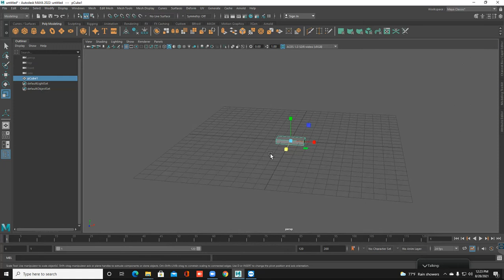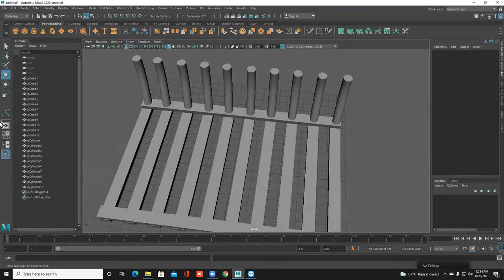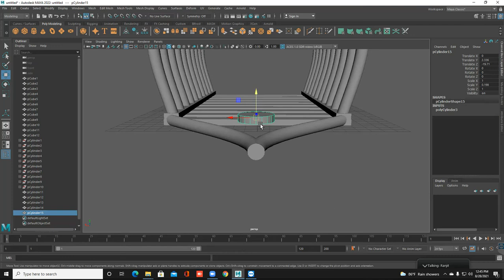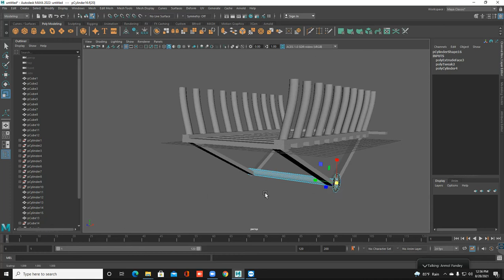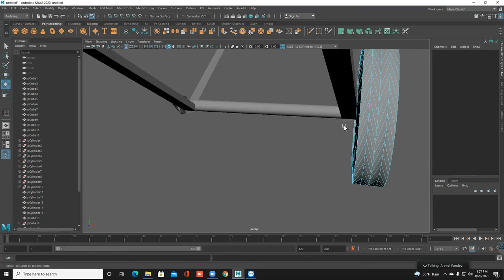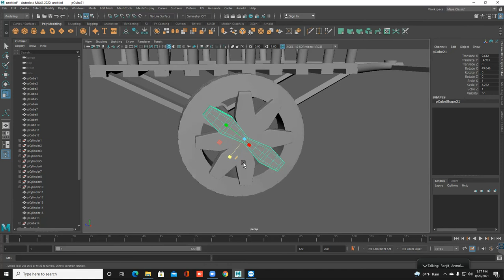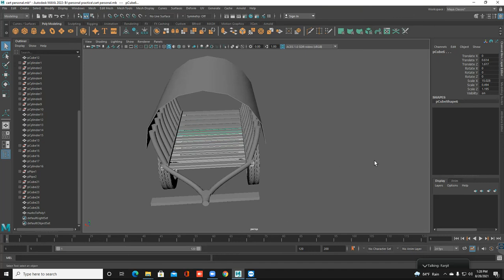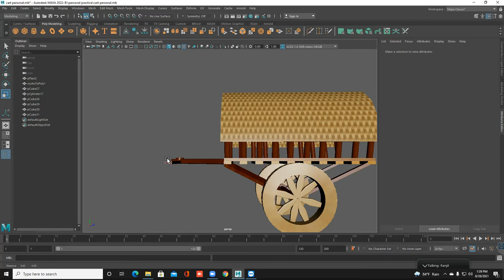Tanga and bailgadi modeling tutorials Nepali autodesk maya 2022 ( part -2 )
कार्टुन भिडियो बनाउदा  के के बनाउनु पर्छ कसरि बनाउनु पर्छ  भन्ने  बारे भिडियो
यो Youtube Channel  मा जोडिनु भएका सम्पुर्ण सथिहरुलाइ म 3D animator Trainer को तर्फ देखि नमस्कार गर्दछु आज म यो Youtube Channel मर्फत एउटा खुसिको कुरा लिएर आएको छु  यो covid 19 को समयमा  घरमै  बसि youtube मर्फत पैसा कामाउन चाहनु हुने सम्पुर्न सथिहरुलाइ मेरो यो सनो सहयोग ले तपाईंको  भबिस्ये उज्जल बन्ने छ भन्ने आसा का साथ हजुर हरु को साथमा रहि म मा भयेको ज्ञान्  हजुरहरु समक्ष बढन गहिरहेको छु यो मेरो सनो बिचार लाई बुझ्नु हुने छ भन्ने आसा गरेको छु तल दिएको  Visit Nepal Lifrtime Experience नामक को  youtube channel link मा क्लिक  गरि यो youtube channel लाई subscribe गर्नु हुने सम्पुर्ण  साथीहरू हरुलाइ मत्रै  youtube बाट कसरी पैसा आर्जन गर्ने बारे म जानकारि दिने छु  जस्जस्ले subscribe गर्नु हुन्छ  के नाम को youtube च्यानल  मार्फत subscribe गर्नु हुन्छ मलाई यो यो पेज को inbox मा नाम दिनु होला ता कि मैले  मेरो youtube channel म आयेको notification  मार्फत चिन्न सजिलो हुने छ यो पेज को  message  मार्फत म मेरो mobile न पनि उप्लब्द गराउने छु ।

I am a 3D animator Trainer having experience of 6+ years. I've started this training for anyone who wants to learn 3D animation, Video mixing, Photo editing & 3D cartoon making a professional way.
For anyone who attracts this channel. I appreciate you finding me. And help me grow too.
NOTE_ सिरियस Person ले मात्रै कमेन्ट र Message गर्नुहोला, Direct Inbox मा पनि Message गर्न सक्नु हुनेछ !
धन्यवाद !!

1. Autodesk Maya
2. iClone7 & 3D xchange
3.character creator
4.Marvelous Designer
5.CyberLink PowerDirector
6. Adobe Photoshop
7. Adobe premier pro
8. Adobe After effect